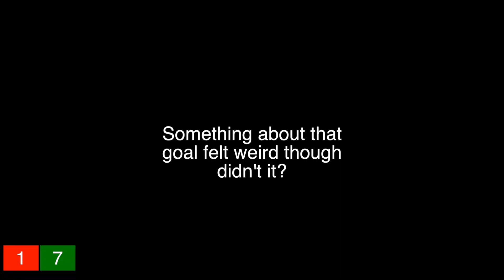Greener on the Other Side - Hey Stripes! The Micd Up GoPro Hockey Refcam - Winter 2019/20 Game 31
Today on Hey Stripes! The Micd Up GoPro Hockey Refcam, if you a are on the Red team, you are probably thinking that the grass is greener on the other side... at least for this game anyway!

HS DIV 7